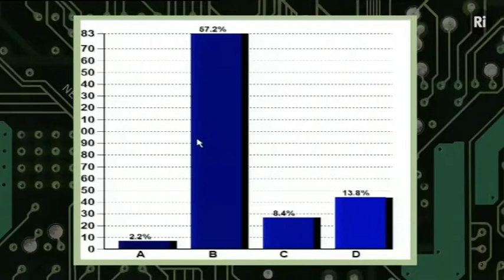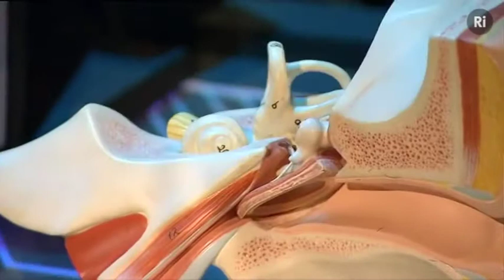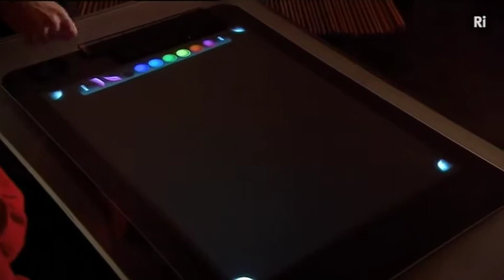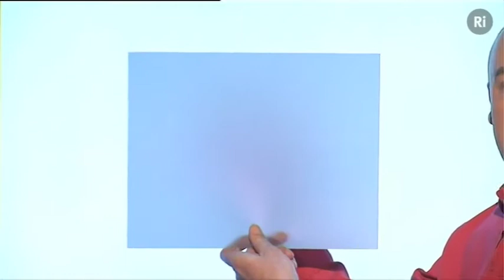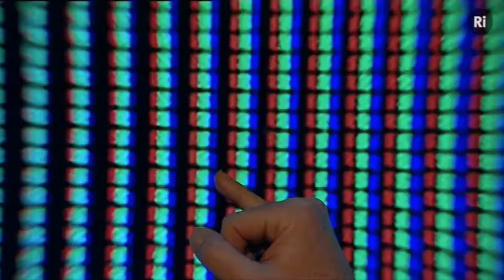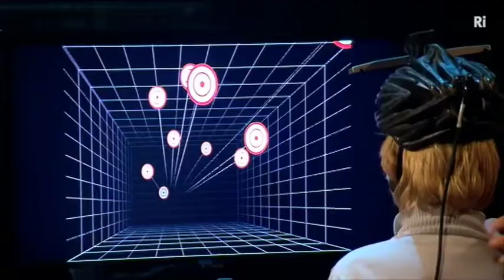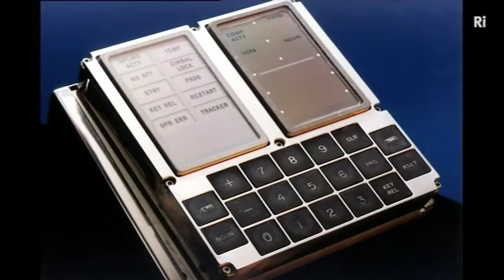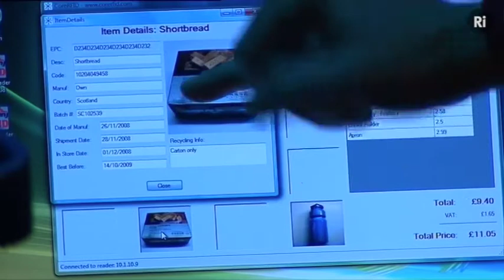Hi tech trek - Chips with everything from The Royal Institution | Lecture 2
In this series of CHRISTMAS LECTURES, Professor Chris Bishop invites us on a journey into the high-tech world of computer technology.

From the origin of the microprocessor to the development of the internet, the field of computer science has literally changed the way in which we live our lives.

But the world of computers is vast and complicated, ranging from the architecture of microchips to the use of quantum mechanics for data encryption – it's not always easy to know what exactly is going on inside the box. So how do computers work? How is so much information stored within a single hard drive and how do computers communicate with each other over the internet?

Across five lectures, Professor Chris Bishop sheds light on some of these questions by tracing the evolution of the modern computer. Along the way, he explores the many technologies which have developed as a result of the computer revolution; including the interconnected world of the internet, the use of software to control hardware, and the challenges involved in creating artificial intelligence.

Series Hi-tech trek
By Prof. Chris Bishop
Christmas Lectures, 2008